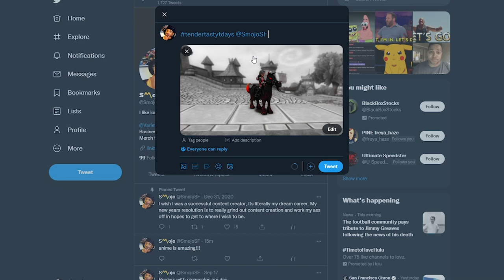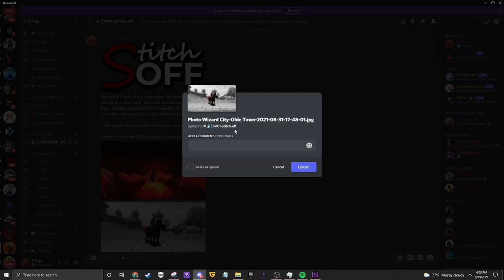Do YOU Have A Better Myth Stitch? [TTT #10] 🧙‍♂️Wizard101​​​​​✨